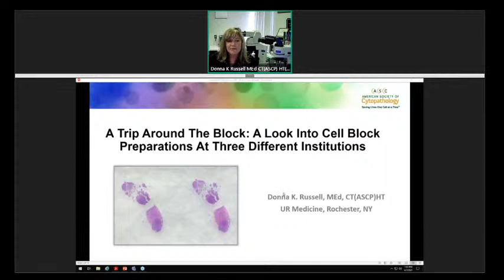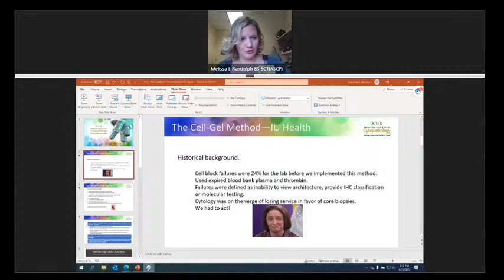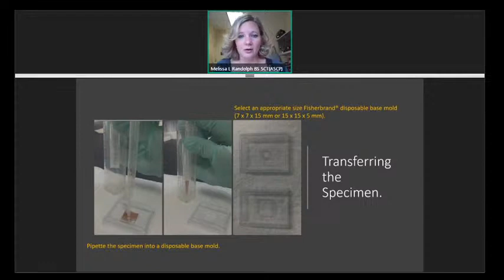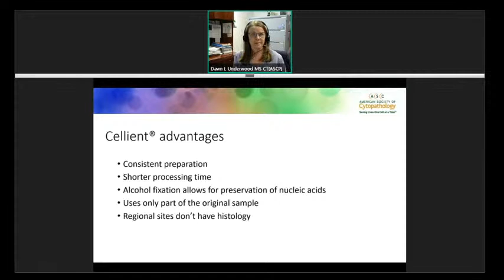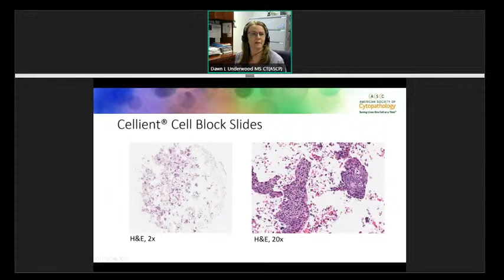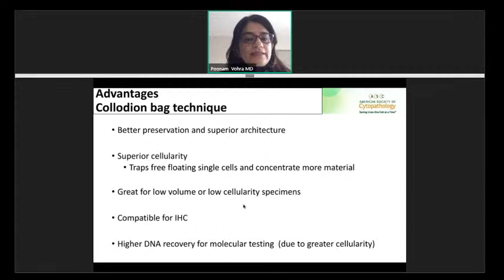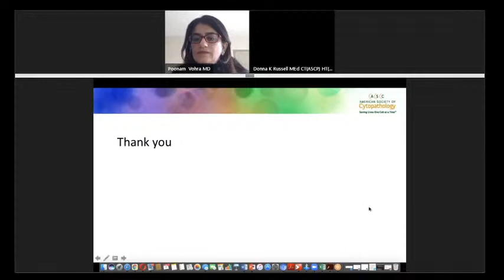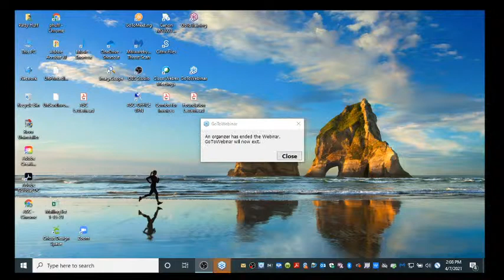A Trip Around the Block: A Look into Cell Block Preparations at Three Different Institutions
Presented by the Clinical Practice Committee
Speakers:
Dawn L Underwood MS CT(ASCP)
Poonam Vohra MD
Melissa L Randolph BS SCT(ASCP)
Donna Russell MEd CT(ASCP) HT(ASCP)

Are you a member of the ASC?  If not check, out the member benefits and consider joining,